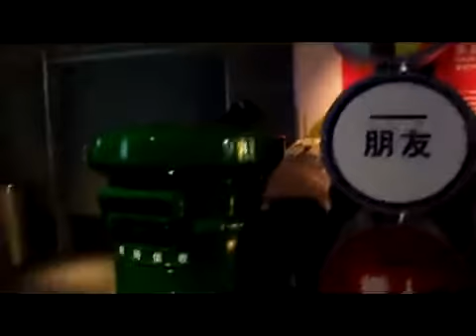Taipei touch my heart